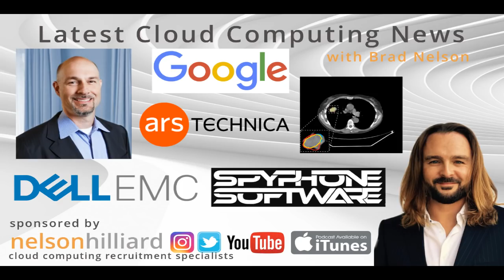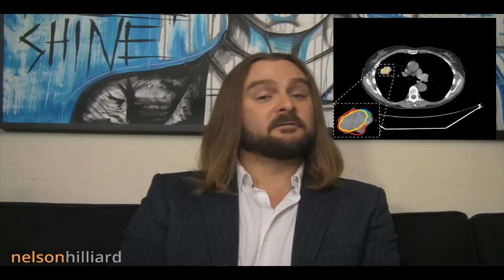Latest Cloud Computing News Nelson Hilliard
CloudComputing and IoT News Highlights week commencing the 27th August
Here are some tech news highlights from this week in the world of cloud computing, IOT, AI and Fintech.